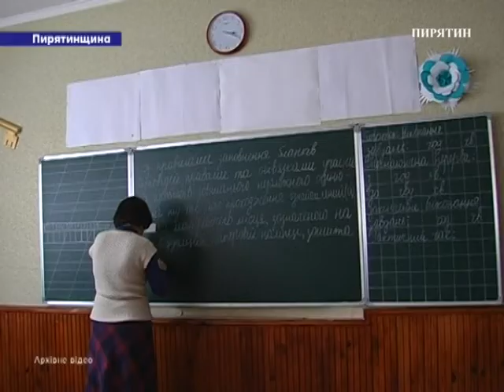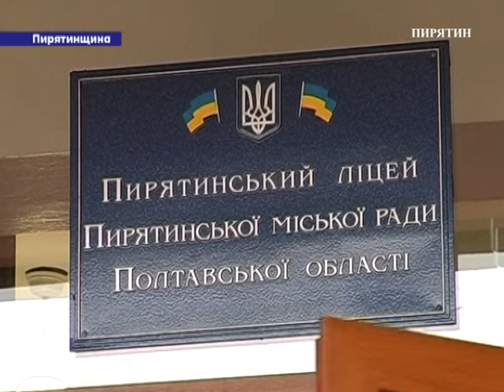Проведено апробацію тестових завдань ЗНО